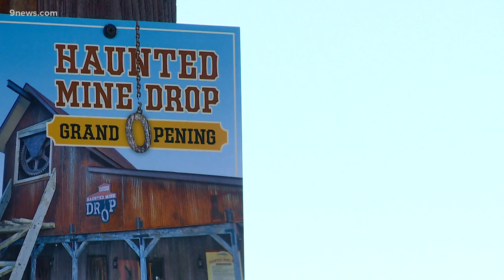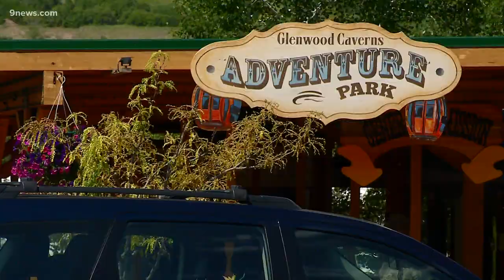Glenwood Springs adventure park closes after 6-year-old girl dies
Glenwood Caverns Adventure Park is closed Monday and Tuesday after a child was fatally injured on a ride.

9NEWS (KUSA) is located in Denver, Colorado.